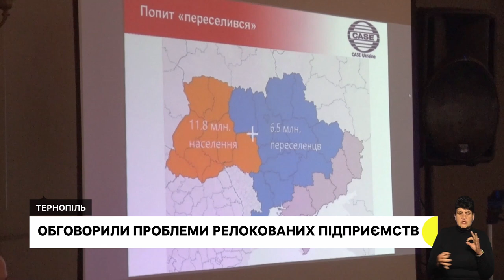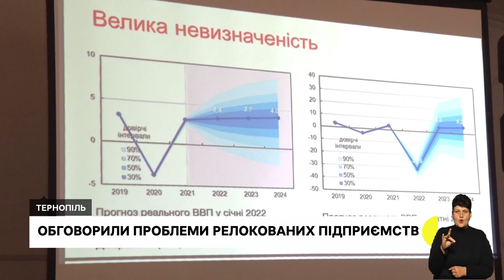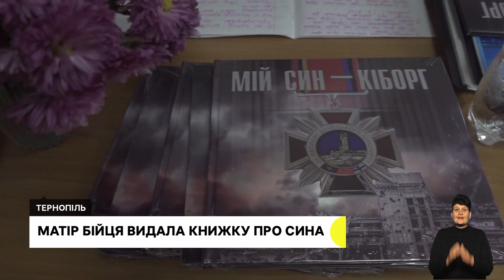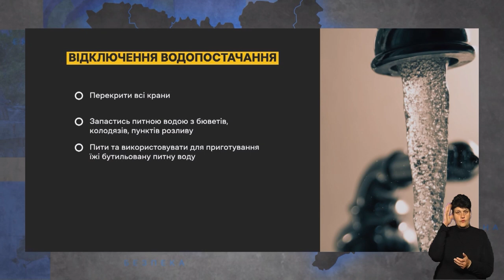Евакуаційний поїзд з Донеччини, бізнес-форум з розвитку економіки | 03.11.2022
80 людей вдалось евакуювати із зони бойових дій. Вони тимчасово житимуть на Тернопільщині

Проблеми релокованих підприємств обговорили в Тернополі. Чого людям не вистачає, аби розпочати справу на новому місці?

У Чорткові в медичному центрі встановлюють сонячні батареї та електрогенератор. Наскільки потужне обладнання та хто його надав?

Поліцейські знайшли в жителя Тернопільщини канабіс на мільйон гривень

Мати захисника Донецького аеропорту написала книжку спогадів про сина